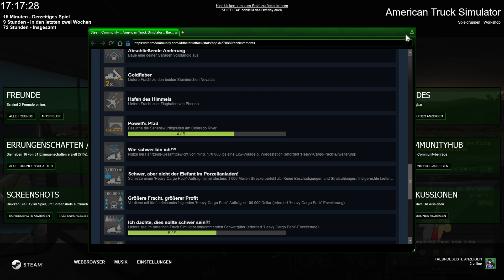ATS [068] Murphy´s Gesetz!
Ich hoffe es gefällt dir. Wenn dem so war, dann bitte ich dich, mir das auch zu zeigen. Danke!
Vergesst nicht, das Video zu liken und zu teilen.

Wenn ihr andere tolle Spiele live sehen wollt, schaut doch beim guten 95XTX auf Twitch vorbei:

Heute: Murphys Gesetz: Alles was schiefgehen kann, wird auch Schiefgehen